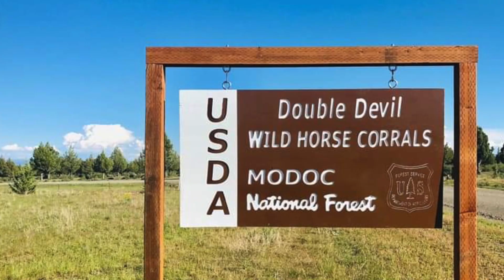"BITER" from Devil's Garden is actually the biggest Sweetheart ⁉️ // Wild Mustang tag removal day!!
I was a bit intimidated to adopt a wild mustang labeled as a "biter" from Devil's Garden. I went ahead anyway, realizing that circumstances that caused him to be labeled as a "biter" were likely ones where he was confined to a vet shoot, where he was in a high stress situation and felt biting was necessary. I was quite surprised by my first interactions with Jaeger.

Jaeger (I'm pronouncing it "Jay-ger", rather than "yay-ger") is a 3 year, 14.2 hand mustang gelding from the Devil's Garden Wild Horse Territory. He will be available for adoption after he is fully gentled on the ground.

This channel is on my experience as an everyday, normal person learning how to train mustangs. It is meant to display the experience that the average person might experience with mustangs, rather than that of a professional trainer. This is not training advice or recommendations, and many of the methods you see will be changing over the course of time as I continue to learn and grow.

*Adopt a Mustang*
The mustangs on this channel are made available for adoption after being gentled. Adopters must meet the requirements and be approved by the BLM or US Forest Service. For more information and to view available horses, go

Libby's playlist ABOUT THIS CHANNEL
My name is Britta and this is my experience as an everyday person learning how to train mustangs. I’m what I call a “project equestrian” This is not training advice or recommendations, and many of the methods you see will be changing over the course of time as I continue to learn and grow.

❤️ADOPT A MUSTANG FROM THIS CHANNEL❤️
Give a home to a mustang on this channel. Mustangs are located

Creating videos takes a lot of time, thought, energy and money. Here are some ideas to help keep a channel running!
6. (choose the gift!)
7.  “Super Thanks” - Look for the 🤍 with a $ in it. It’s underneath the video, near the like button.  ($1.00 and up)
8. ($5.00 and up)